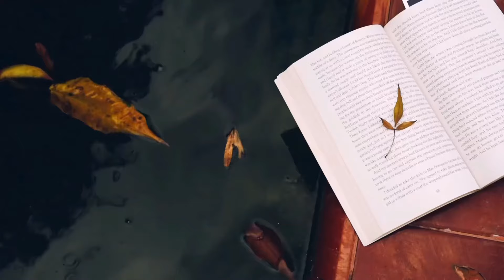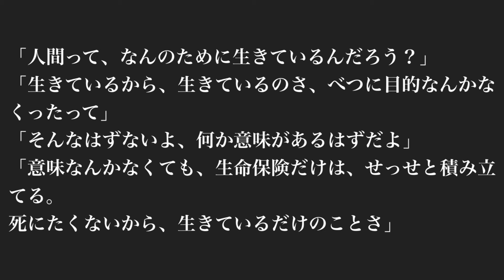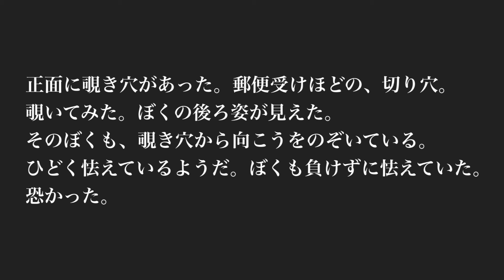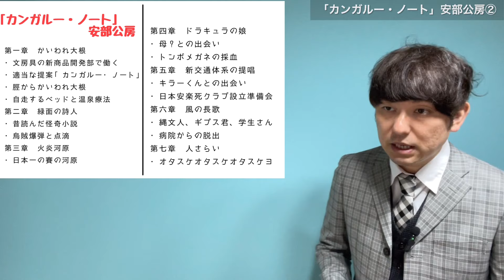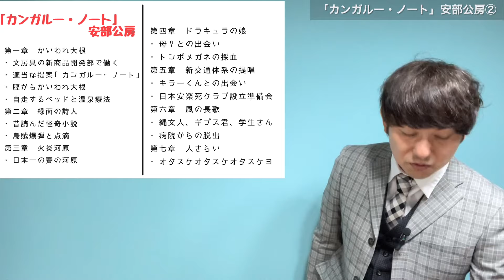【現代文学紹介「カンガルー・ノート」安部公房②】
安部公房最後の長編「カンガルー・ノート」の後編です。
自走するベッドはどこに向かうのか？
安部公房が病床で感じた死の恐怖とは？